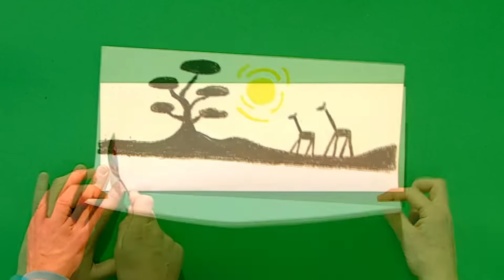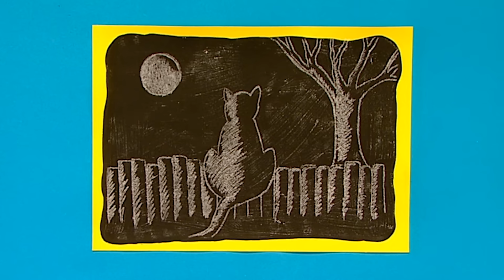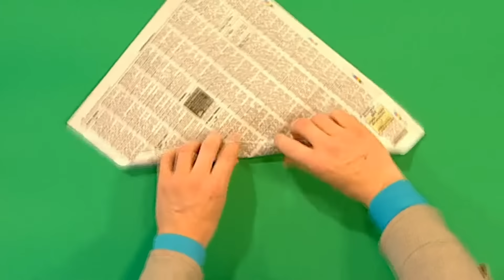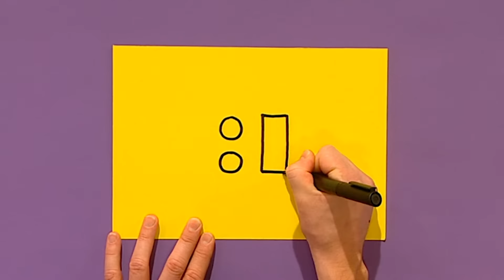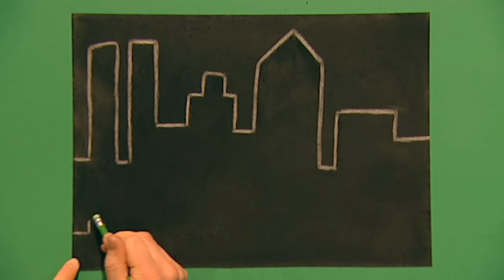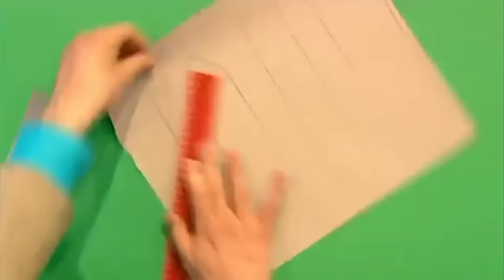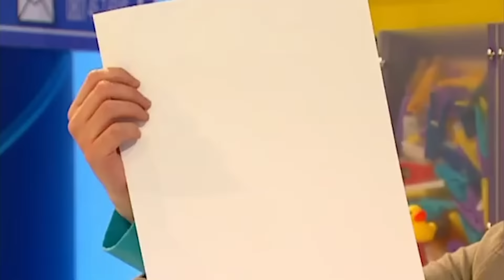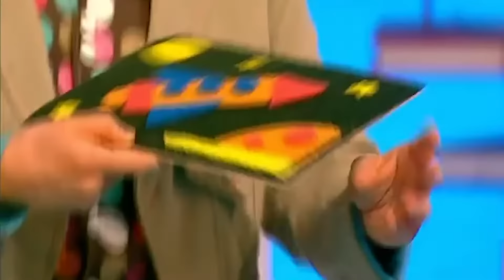HEAD TO OUTER SPACE WITH THESE AWESOME EARTH MAKES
Looking for more earth inspired creations?! Here is our second-part 2 hour+ compilation of incredible earth crafts – with even more of the world underwater and outer space!

► For more Make ideas and step by step instructions, go
► For all the latest Mister Maker news, follow him on Facebook, Instagram and Twitter!

Mister Maker is the ultimate arts and crafts show for parents, guardians and children alike, where he teaches and entertains in fun and imaginative ways. An entertainment show that teaches you numerous easy arts and crafts for anybody watching. Get creative with Mister Maker and his helpers! There are lots of things to make and do. Let's get making!